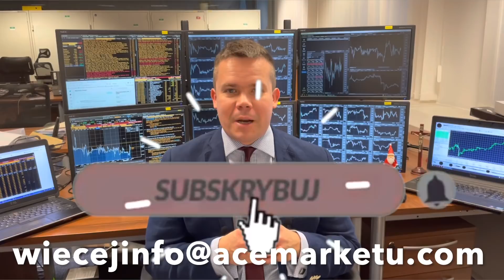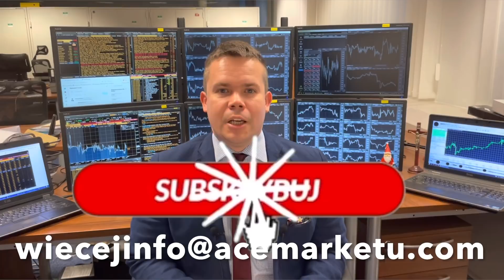Prognozy na 2022: Indeksy, Forex, Surowce, Obligacje, Crypto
Prognozy na 2022: Indeksy, Forex, Surowce, Obligacje, Crypto. Co przyniesie 2022 ? Giełda 2022, forex 2022, surowce 2022, obligacje 2022, crypto 2022. Perspektywy giełda, perspektywy forex, perspektywy surowce, perspektywy obligacje, perspektywy crypto. Analiza giełda, analiza forex, analiza surowce, analiza obligacje, analiza Bitcoin, Bitcoin 2022, perspektywy Bitcoin. Jak zarobić w 2022, rynek w 2022, inwestycje w 2022, inwestowanie w 2022, jak przeżyć na giełdzie? Zapraszam na odcinek.

Spis treści:

0:00 Wstęp
0:38 Wyzwanie na 2022
8:57 Indeksy giełdowe 2022
12:30 Forex 2022
15:34 Surowce 2022
17:28 Obligacje 2022
19:17 Bitcoin 2022